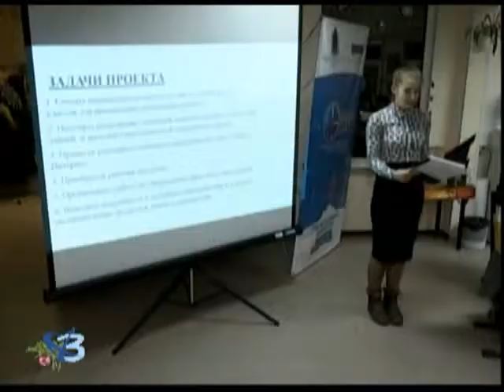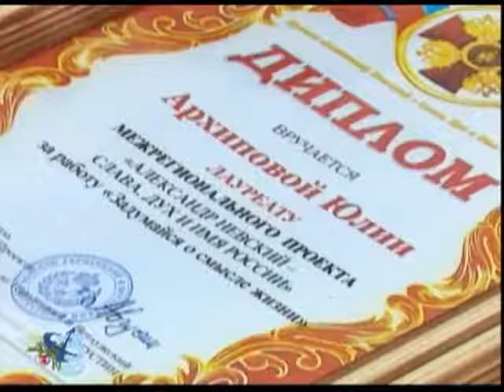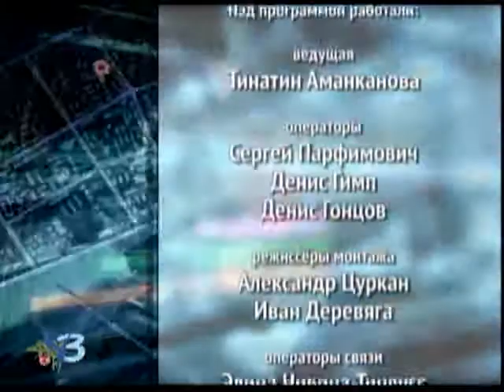Прямой эфир Год молодёжных инициатив 12+